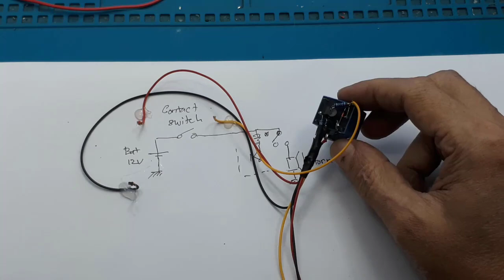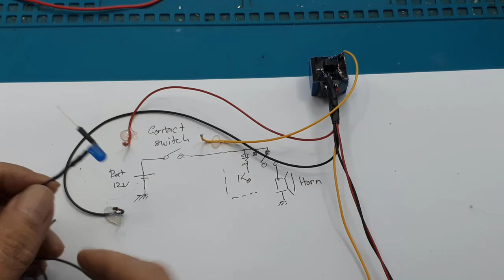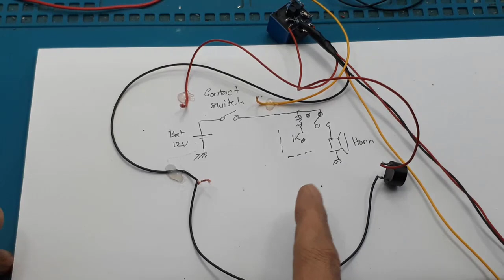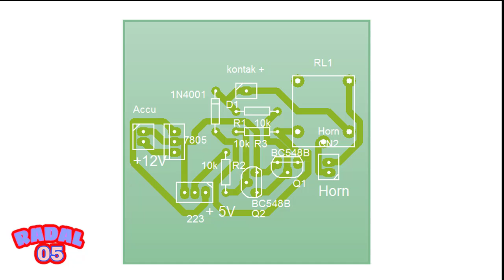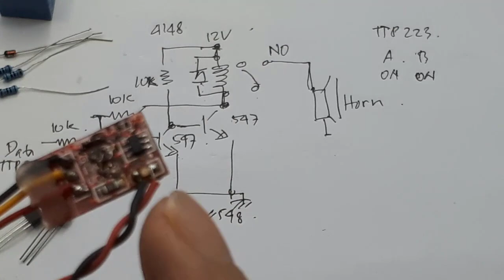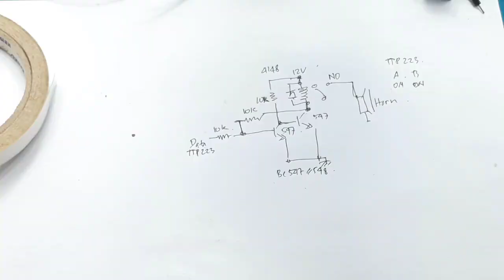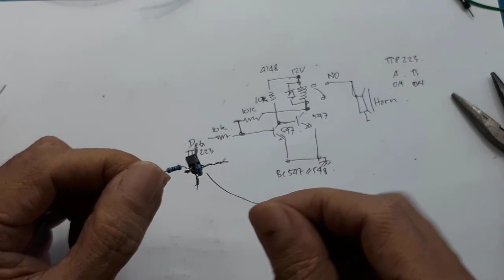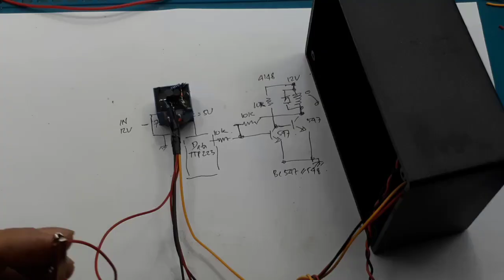Pasang Alarm Motor Anti Maling Saklar sentuh tersembunyi TTP223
Link pembelian :
TTP223 single sensor sentuh touch module

 Cara membuat Alarm Motor  Saklar sentuh tersembunyi TTP223
Tidak ada yang tahu Cara membuat Alarm Motor  Saklar sentuh tersembunyi TTP223
Video ini menerangkan secara detailm cara membuat alarm motor mobil dengan menggunakan saklar sentuh TTP223 tersembunyi.

Link yang berhubungan.

ttp223
1 KEY TOUCH PAD DETECTOR IC
GENERAL DESCRIPTION
The TTP223 is a touch pad detector IC which offers 1 touch key. The touching detection IC is
Link pembelian :
Saklar Sentuh Touch Sensor Capacitive TTP223 Switch Arduino 1 Channel

FEATURES
- Operating voltage 2.0V~5.5V
- Operating current @VDD=3V, no load, SLRFTB=1
At low power mode typical 1.5uA, maximum 3.0uA
 At fast mode typical 3.5uA, maximum 7.0uA
 @VDD=3V, no load, SLRFTB=0
At low power mode typical 2.0uA, maximum 4.0uA
 At fast mode typical 6.5uA, maximum 13.0uA
- The response time max about 60mS at fast mode, 220mS at low power mode @VDD=3V
- Sensitivity can adjust by the capacitance(0~50pF) outside
- Have two kinds of sampling length by pad option(SLRFTB pin)
- Stable touching detection of human body for replacing traditional direct switch key
- Provides Fast mode and Low Power mode selection by pad option(LPMB pin)
- Provides direct mode、toggle mode by pad option(TOG pin)
 Open drain mode by bonding option, OPDO pin is open drain output,
 Q pin is CMOS output
- All output modes can be selected active high or active low by pad option(AHLB pin)
- Have the maximum on time 100sec by pad option(MOTB pin)
- Have external power on reset pin(RST pin)
- After power-on have about 0.5sec stable-time, during the time do not touch the key pad,
 And the function is disabled
- Auto calibration for life
And the re-calibration period is about 4.0sec, when key has not be touched
APPLICATION
- Wide consumer products
- Water proofed electric products
- Button key replacement

Table TTP223
PAD State Mode
        A     Short       Output Active Low
               Open        Output Active High
        B     Short       Toggle Mode
               Open         Direct Mode

00:00 Radal05
0:10 Alarm motor modil dengan saklar sentuh
0:32 Cara kerja alarm
6:20 Skematik dan tata letak komponen
6:55 Bahan-bahan yang diperlukan
7:00 Assembly